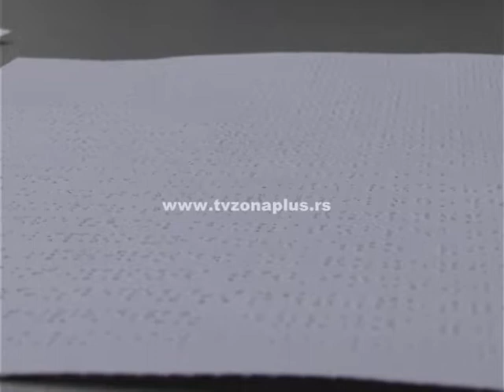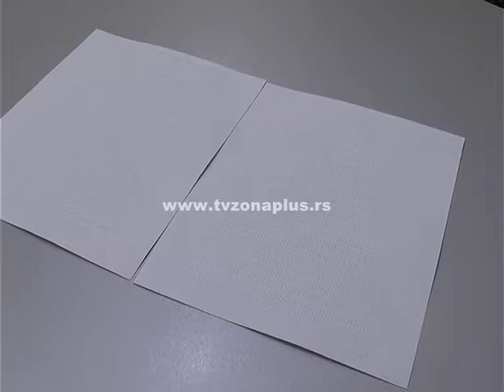NA BRAJEVOM PISMU O PREVENTIVI